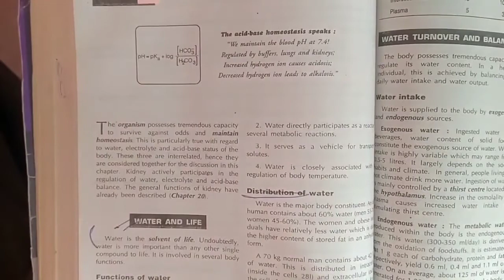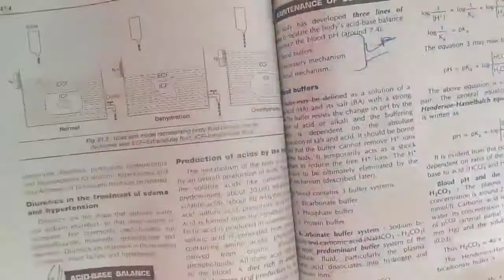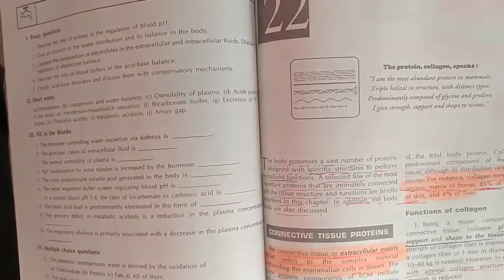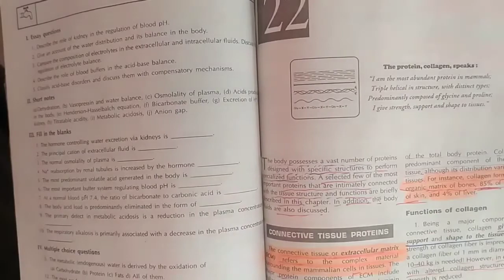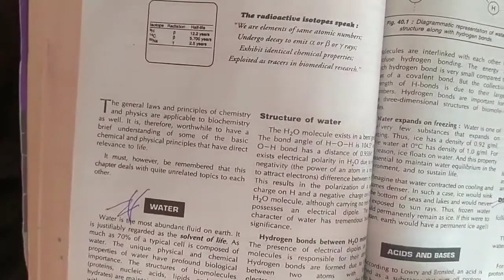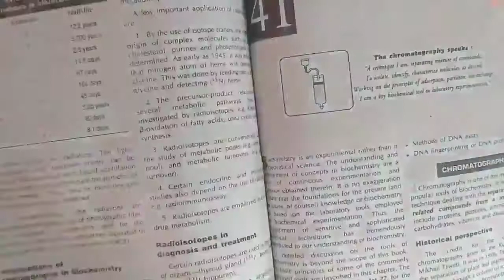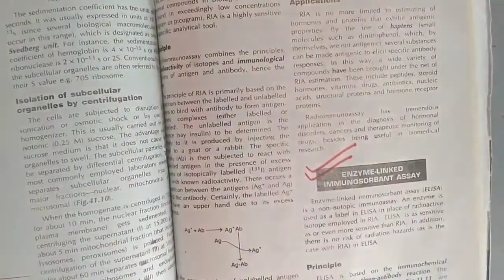1st year MBBS Biochemistry Minor topics || satya Biochemistry